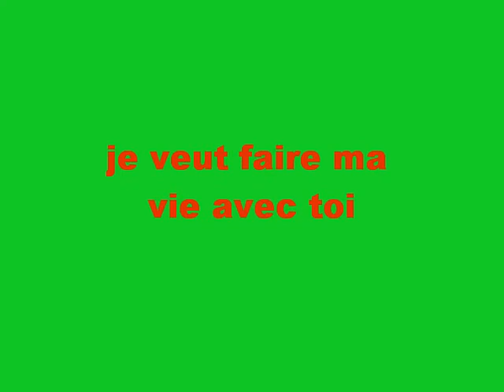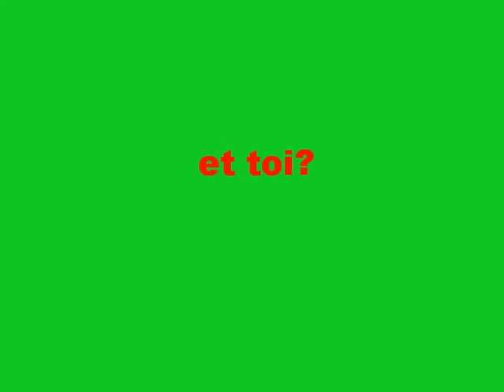alison je t'aime fort (2)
pour la fille que j'aime